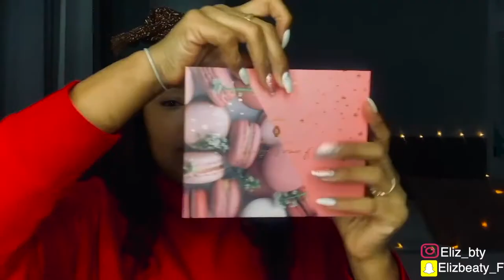Découvrez la chaîne Youtube de : NelaMulata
Cette chaîne Youtube vous propose : "Ola Amigos
Je suis une fille qui adore la mode,  la Coiffure , le Maquillage donc je t’invite à venir faire ma connaissance sur ma chaîne YouTube on va bien s’amuser🥰"

Le lien vers la vidéo-vitrine de la chaîne Youtube de : NelaMulata
Nom de la vidéo : CRASH TEST Adopt : maquillage pas cher

Nb suppression du contenu suivant par rapport à la vidéo en lien :
ka ta consigui
De dynamo
Titulaire des droits d'auteur : altafonte music distribution
Passage 0:00-0:53

Descriptif lié à la vidéo-vitrine présenté ici :
Ola Amigos
J’espère que tout va bien pour vous alors dans cette vidéo je vais vous présenter quelques produits de la marque adopte j’espère que cette vidéo va vous plaire je vous met tous les ￼liens des produits que j’ai utilisé⏬ Si tu n’es pas abonné abonne toi à très bientôt